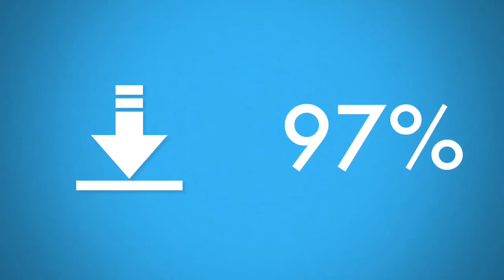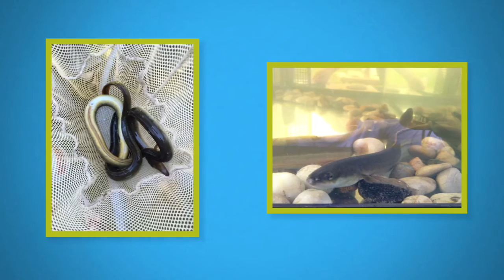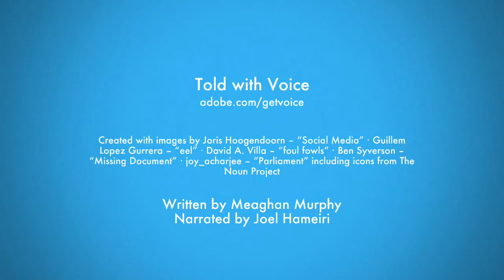Oceans to Rivers and Back: The Ottawa River's American Eel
In July 2015, with financial support from Ottawa Wavemakers, Ottawa Riverkeeper and Canadian Wildlife Federation teamed up to host an Eel awareness day on the shore of the Ottawa River at Parliament Hill to educate families in the National Capital region about the endangered American eel,  one of the capital’s intriguing links to oceans and ocean issues.